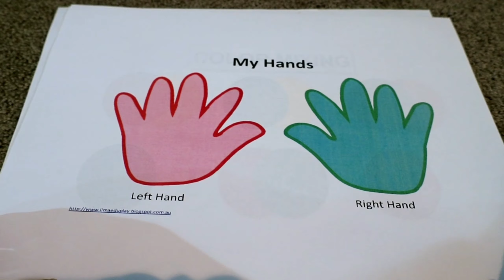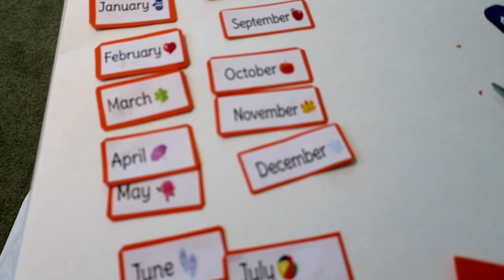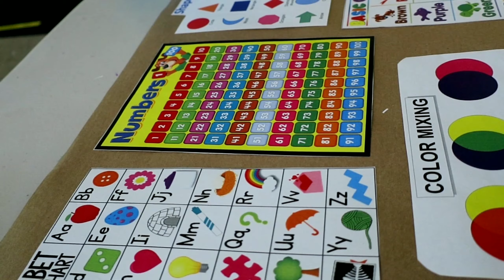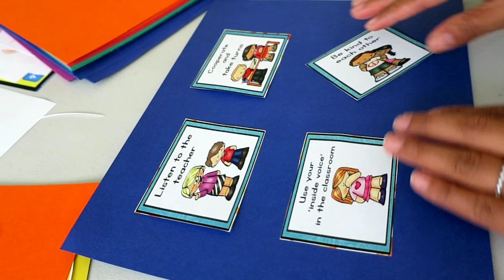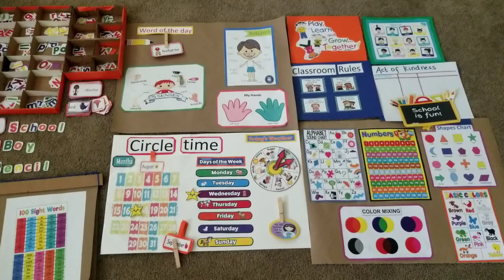DIY SCHOOL CHART IDEA / preschool and kindergarten learning chart /HOMESCHOOL IDEA